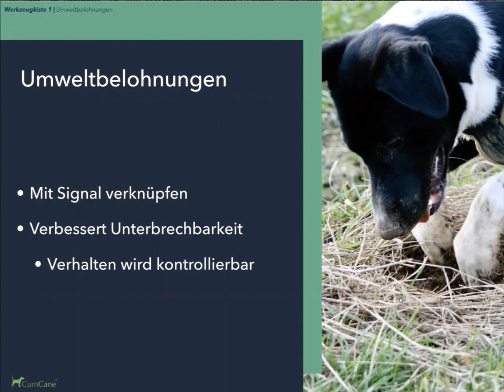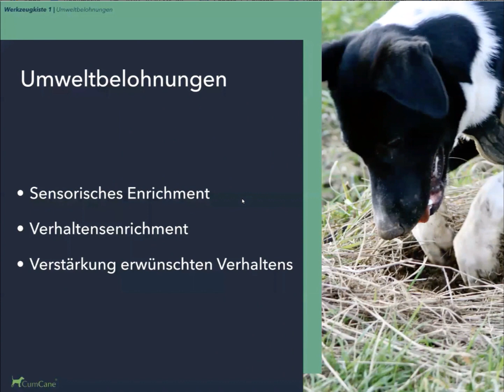Vorschau dog-ibox Webinar "Werkzeugkiste / Teil 1" mit Dr. Ute Blaschke-Berthold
Das ist eine Vorschau zum Webinar "Werkzeugkiste / Teil 1" mit Dr. Ute Blaschke-Berthold